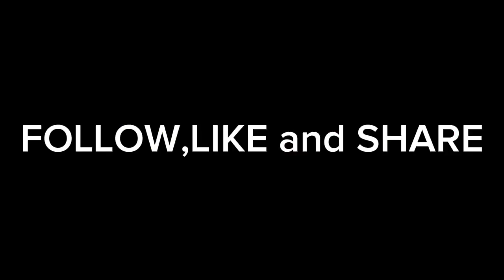LISOD MAHIMONG GAMHANAN,MAHIMO TANAN! half human half Bboy